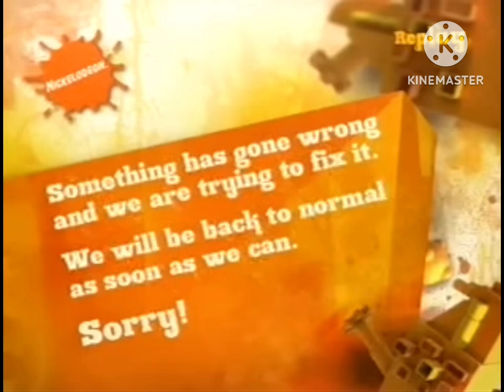Pocoyo Anomaly (REMASTERED v2)